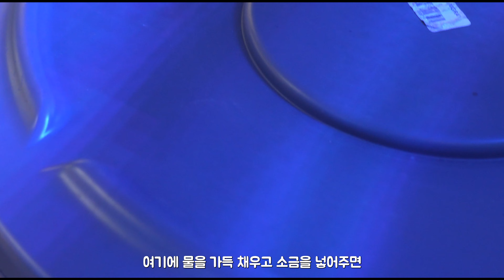메이크오션만의 안전한 해수어 수조 세팅 방법 배워봅시다.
안녕하세요 MAKE OCEAN 입니다.

1200*750*600 물량은 약 670L정도의 수조입니다.

2022년 3월 17일 부터 물잡이 진행합니다.

실시간으로 진행되는 세팅영상 구경하세요

감사합니다.
▼ MAKE OCEAN 시스템 메뉴얼

▼ MAKE OCENA의 모든 BGM은 아트리스트에서 공급받습니다.

※ 영상에 관련된 건의사항이나 질문, 의견은 댓글로 남겨주세요